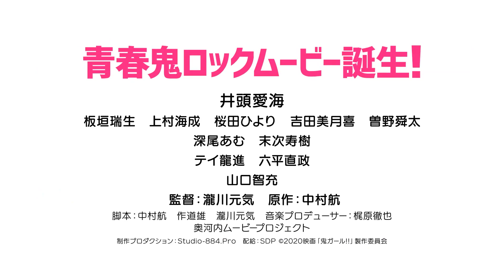井頭愛海主演！青春鬼ロック映画『鬼ガール！！』予告編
恋×映画×⻤!? 笑って泣いてアツくなる、
2020年代をまっ先に駆け抜ける⻘春鬼ロックムービー、誕生!

今も鬼伝説が残る大阪の秘境・奥河内を舞台に、
鬼族の末裔である主人公鬼瓦ももかが
憧れの高校生活に奮闘する日々を、
恋と友情、笑いと涙、青春のすべてを鬼盛りで描く。

出演：井頭愛海
板垣瑞生 上村海成 桜田ひより 吉田美月喜 曽野舜太
深尾あむ 末次寿樹
テイ龍進 六平直政
山口智充
監督：瀧川元気
配給：SDP

映画『鬼ガール！！』
公開日：2020年10月9日（金）大阪先行公開
　　　　2020年10月16日（金）東京ほか全国順次公開